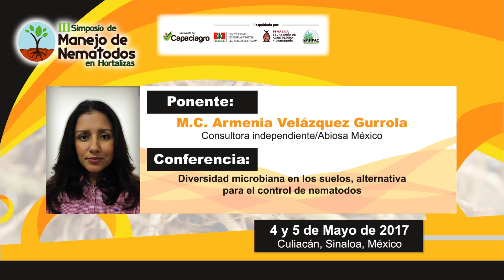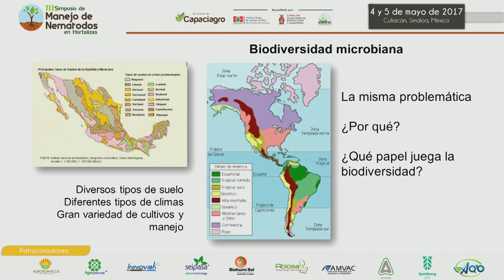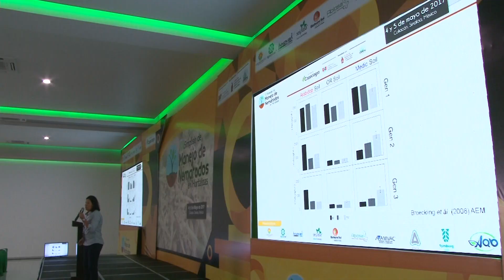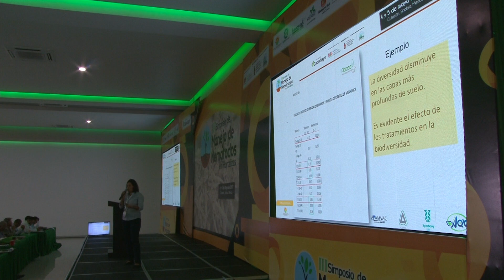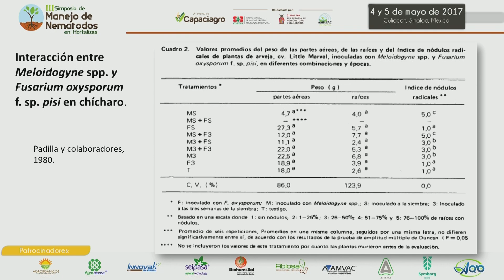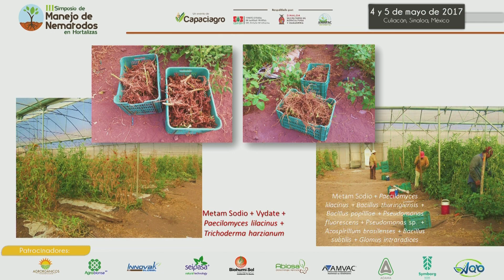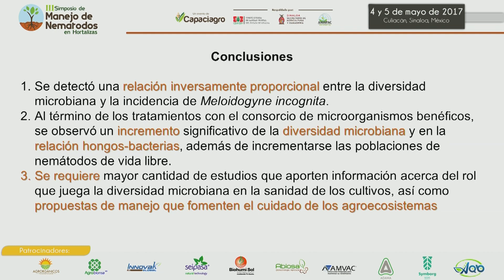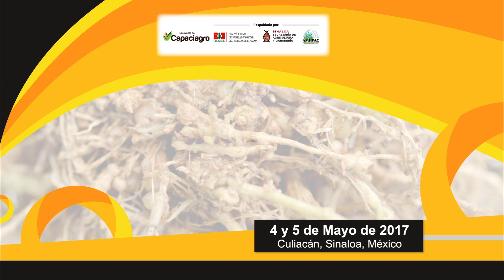Capaciagro | Diversidad microbiana en los suelos, alternativa para el control de nematodos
Conferencia impartida por la ponente: M. C. Armenia Velázquez Gurrola